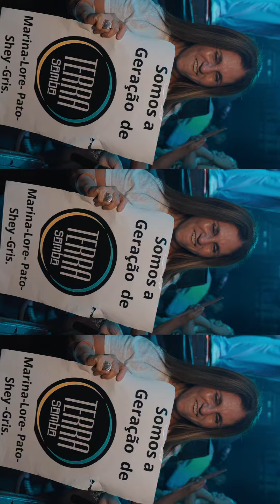Terra Samba - Tour Argentina 2024 (Posadas)